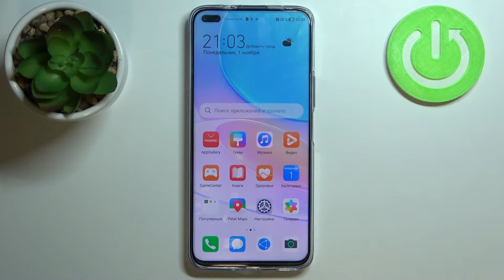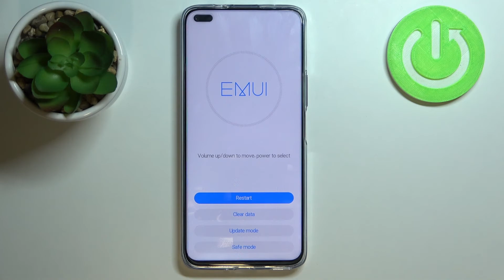Рекавери на HUAWEI Nova 8i Как войти в Recovery mode на HUAWEI Nova 8i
В этом видеоролике мы расскажем, что такое рекавери мод на HUAWEI Nova 8i, как открыть или закрыть рекавери мод на ХХ и ответим на другие интересные вопросы о Recovery Mode на HUAWEI Nova 8i!

Что такое режим восстановления на HUAWEI Nova 8i? Что такое рекавери мод на HUAWEI Nova 8i? Что такое Recovery Mode на HUAWEI Nova 8i? Как сбросить HUAWEI Nova 8i до заводских настроек с помощью режима восстановления? Как сбросить HUAWEI Nova 8i с помощью рекавери мода? Как открыть рекавери мод на HUAWEI Nova 8i? Как закрыть / выйти из рекавери мода на HUAWEI Nova 8i? Как войти в режим восстановления на HUAWEI Nova 8i? Как выйти из режима восстановления на HUAWEI Nova 8i? Как открыть Recovery Mode на HUAWEI Nova 8i? Как отключить Recovery Mode на HUAWEI Nova 8i?